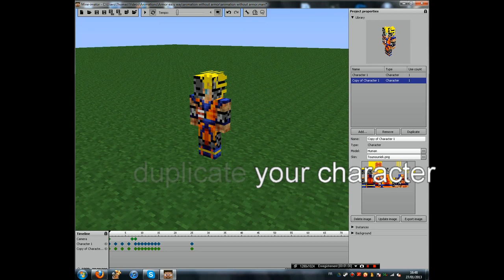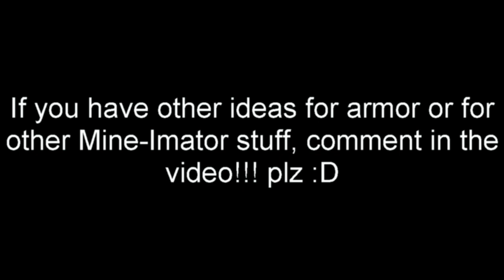3D armor in Mine-Imator 3 step tutorial - Dulakaba's way simplified!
This 3 step tutorial to have 3D armor in Mine-Imator is the fastest and easiest way for now. It is Dulakaba's way but simplified.

This works with any armor if it has the same model than these.